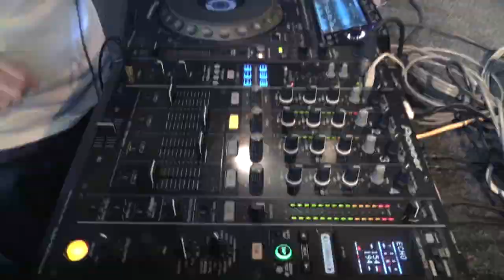Kutski live at Melody of Madness, Berlin (GER)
This is the awesome set of Kutski at Berlin's Hardstyle & Hardcore party Melody of Madness, 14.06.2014.